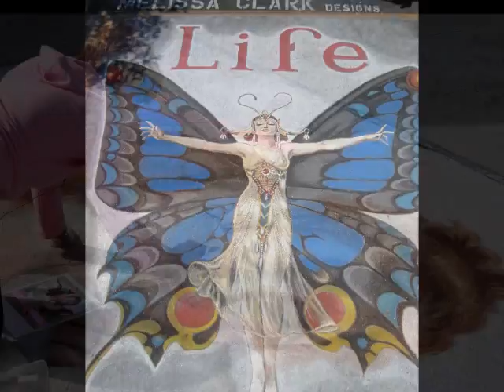2011 Lake Worth Street Painting Festival Promo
Promo video for artist Jennifer Chaparro who will be at the Lake Worth Street Painting Festival 2011 on February 25 & 26.